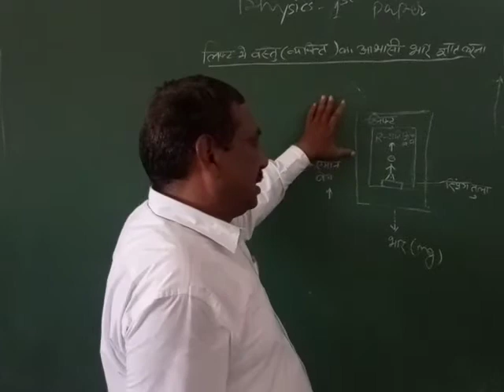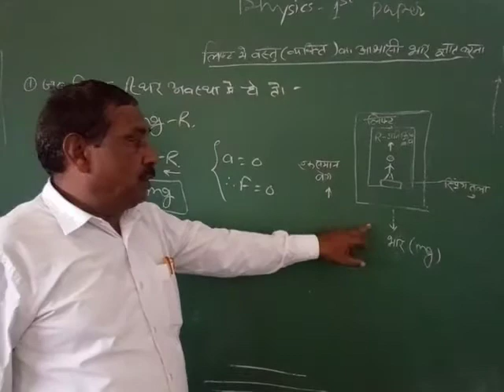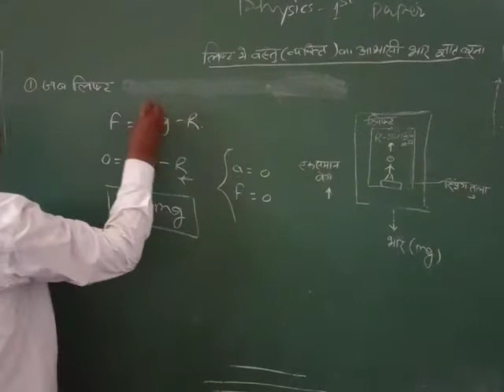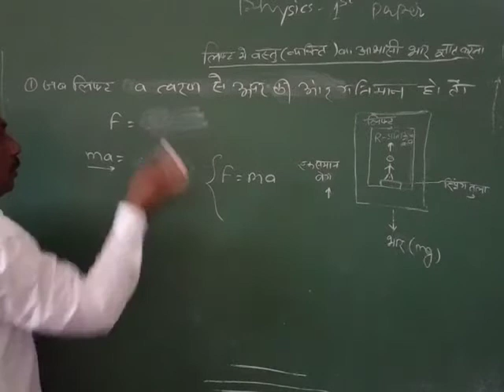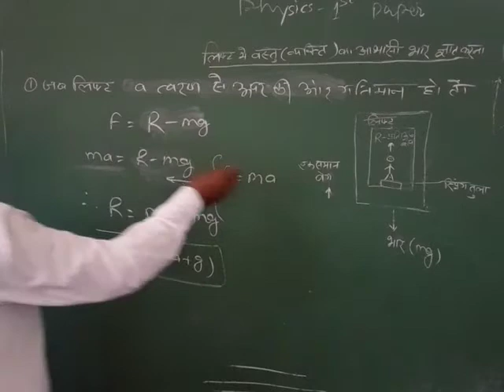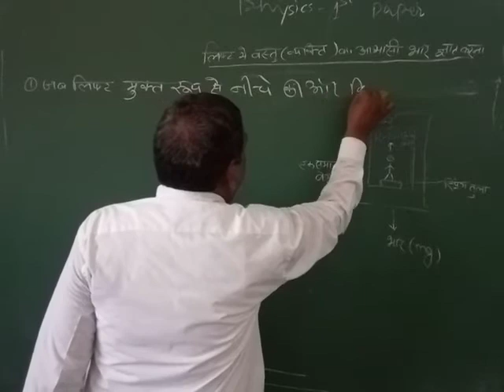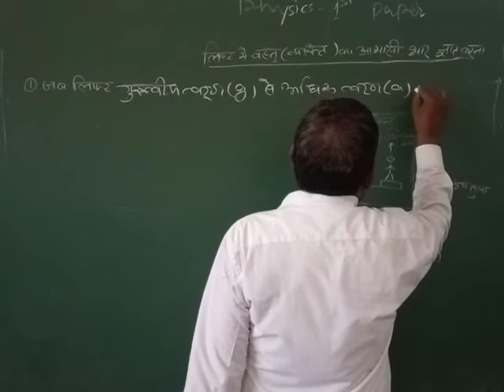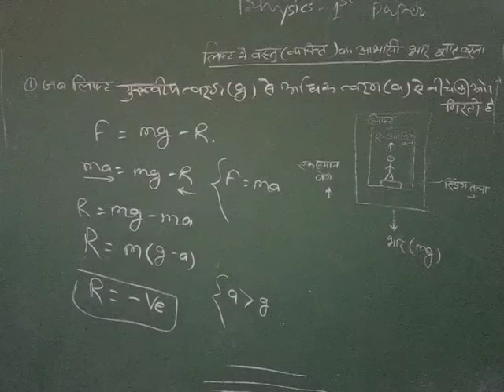[18-09-2020] Class - 11 (Physics - I : Lift)